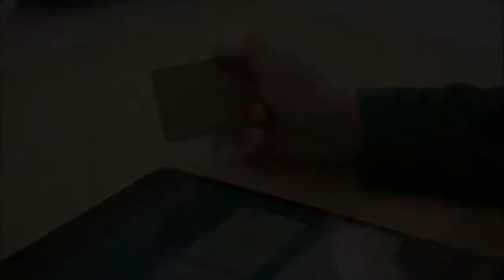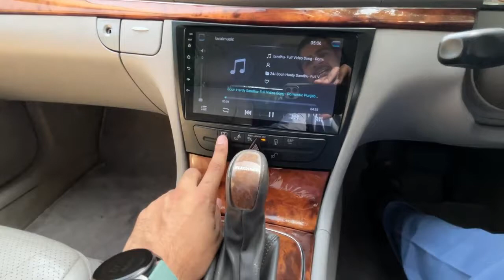Mercedes kompressor c-200 2004 Model Detailed | Expert Review.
Mercedes kompressor c-200 Available at SEHGAL MOTORSPORTS
Saddar Rawalpindi CANTT.
Online Purchase.
For More Information Do Contact at SEHGAL MOTORSPORTS
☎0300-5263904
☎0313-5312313